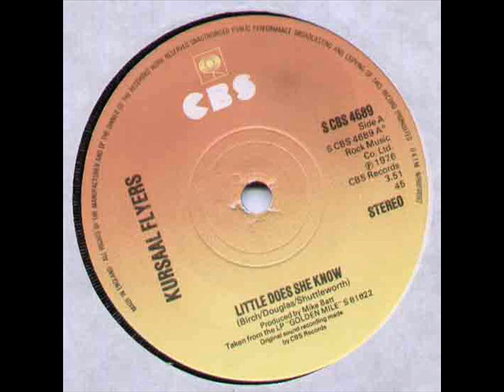Kursaal Flyers - Little Does She Know